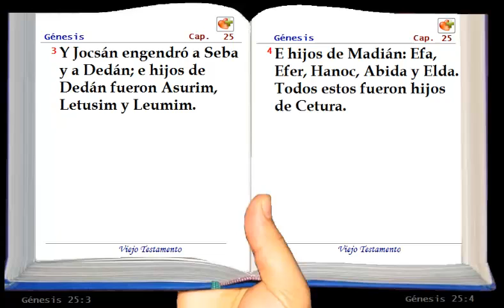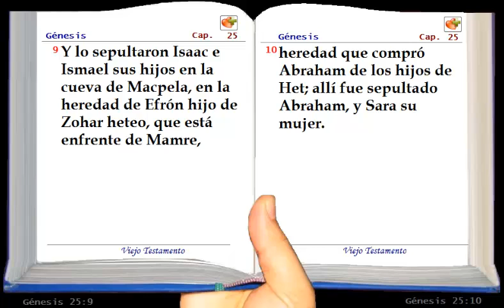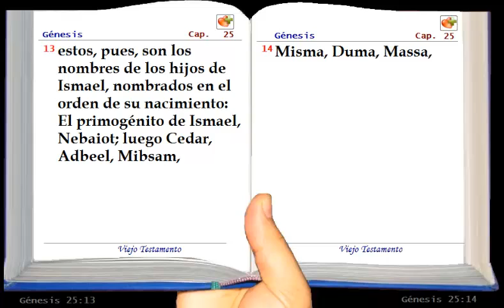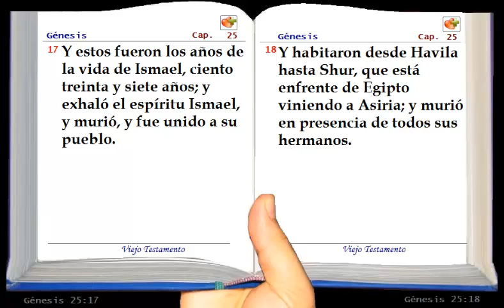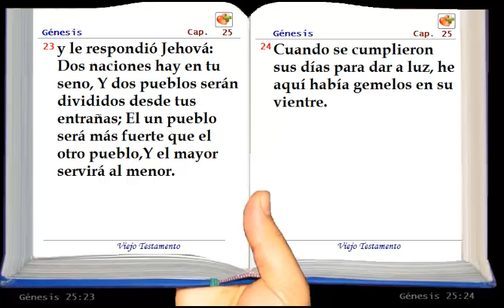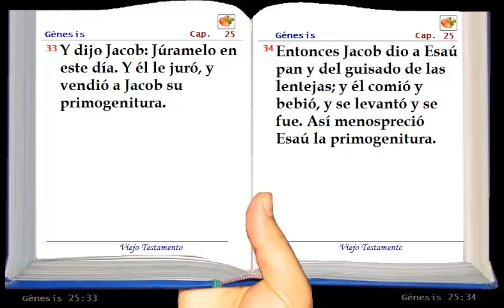La Santa Biblia Hablada - Genesis Capítulo : 25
Descargar la Biblia en 3D, la version Reina Valera 1960, biblia para PC gratis en 3d